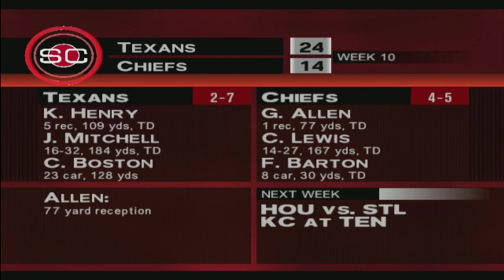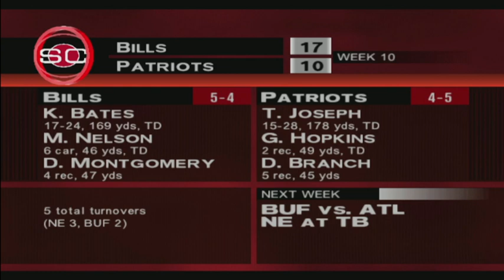Espn NFL 2k5 Sportcenter Week 10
Use this code to get up towards 200% on your first deposit.